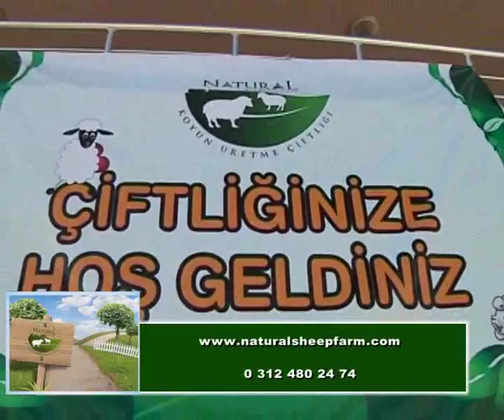Merinos çiftliği Enver Balaş 05356660880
bilinirliği olmayan ürünün değeri yoktur.